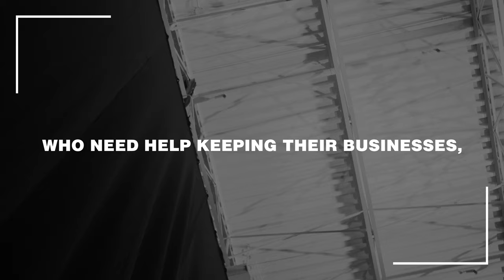New Show Coming To YouTube - Business On The Brink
BUSINESS ON THE BRINK, will launch September 15th on YouTube. It tells the stories of 3 business owners on the brink of success, who receive practical advice from a panel of leading business mentors on navigating change.

Mini episode to come soon with a link to full series.

Creator and Executive Producer, Jamie Mason Cohen
Co-Executive Producer and Editor, Josh Parlee

BUSINESS ON THE BRINK was shot on location at bb Blanc Studios in the Toronto area.

In this new show coming to YouTube, Business On The Brink, we'll be taking a look at how to survive and thrive during tough economic times. From finding new and innovative ways to make money to staying afloat during tough times, we'll be covering everything you need to know to stay in business!

Body language expert keynote speaker, Mark Bowden trains and coaches business people in public speaking and presentation skills. He is the public speaking coach and presentation trainer for any executive that needs to stand out, win trust, and gain credibility every time they speak. Voted #1 body language professional in the world for two years running, Mark Bowden is a top keynote speaker on body language and a top expert in body language and nonverbal communication. To book Mark check out